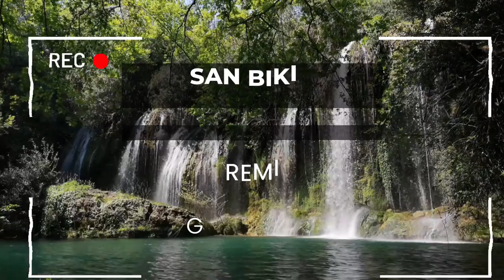San Bikini San Monokini Remix Gaby l ye papa